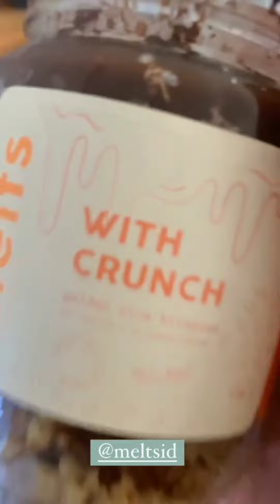MAS SAE SENENG BANGET LIHAT HUJAN | MAS SAE MAKAN NYA LAHAP BANGET YAAH 😍 PAPA ARYESH & MAMA DEVI 💖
All about ricistr √
Update ricistr √
Story ricistr √
Feeds ricistr √
Reels ricistr √
Repost ricistr √
Official account @riaricis1795 @teukuryantr •